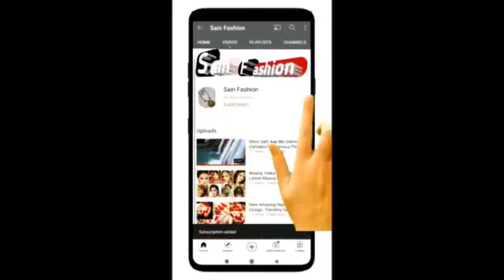Latest Velvet Saree Designs 2020-2021||Beautiful Velvet Saree Collection||Embroidered